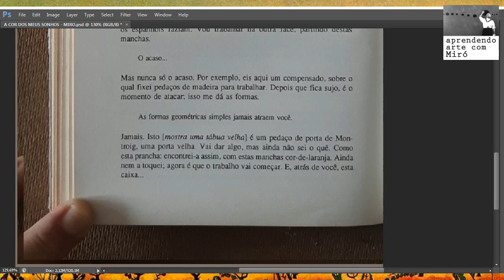Porque Arte, Desenho e Pintura não se aprende em cartilha